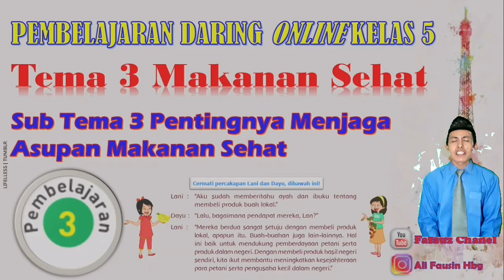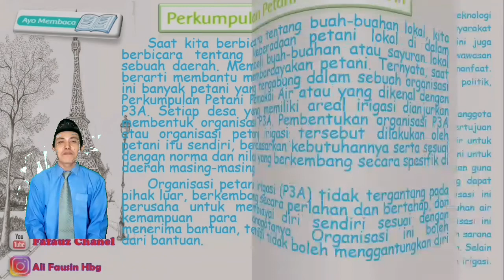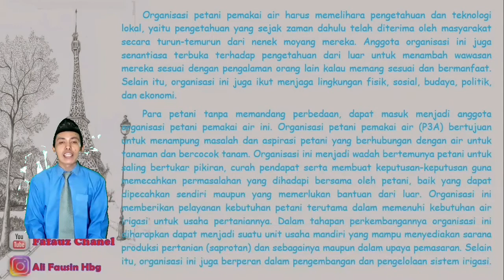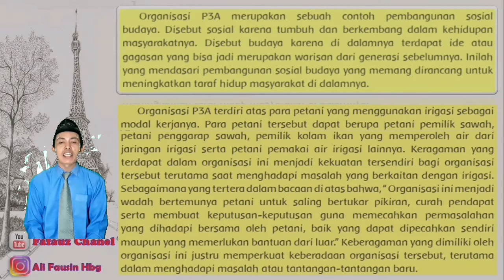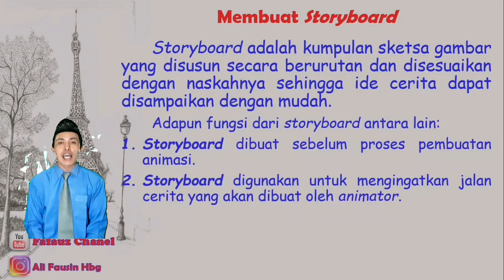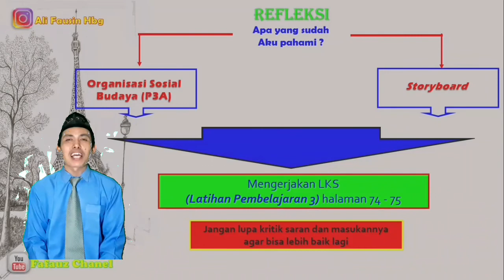Pembelajaran Daring Kelas 5 Tema 3 Sub Tema 3 Pembelajaran 3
Video ini berisi materi Pembelajaran Daring Kelas 5 Tema 3 Sub Tema 3 Pembelajaran 3